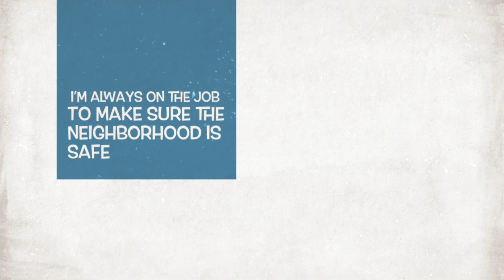BUDDY GO's DUMPSTER DIVING#buddythetalkingbichon#mytalkingpet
HELLO MY FRIENDS WHAT A DAY I HAD TODAY WAIT TILL YOU HEAR WHAT HAPPEN LOL